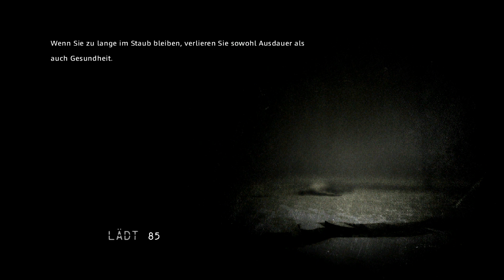I Am Alive Walkthrough GERMAN Part 2 1080p HD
Part 2 meines I Am Alive Walkthroughs (No Commentary).

Part 2 of my I Am Alive walkthrough.

Über I Am Alive

Als einsamer Überlebender in einer glaubhaften postapokalyptischen Welt

Ein Jahr nach dem katastrophalen Ereignis, das den Großteil der Menschheit ausgelöscht hat, kämpft ein Mann in den Trümmern einer Stadt ums Überleben. Und darum, mit seiner lang verlorenen Frau und Tochter wieder vereint zu sein.

In dieser glaubhaften postapokalyptischen Erzählung gibt es keine übernatürlichen Kräfte. Nur einen gewöhnlichen Mann, der sich den Gefahren einer zerstörten und gesetzlosen Welt stellt; und den schlimmsten Abgründen der menschlichen Natur. Wird man seine Menschlichkeit bewahren und Anderen helfen, oder sie opfern um selbst zu überleben?